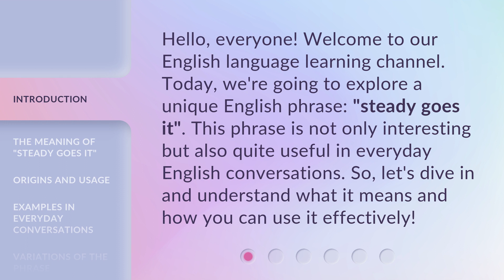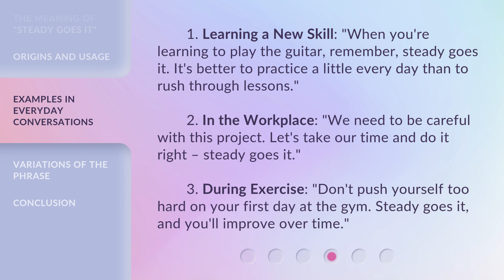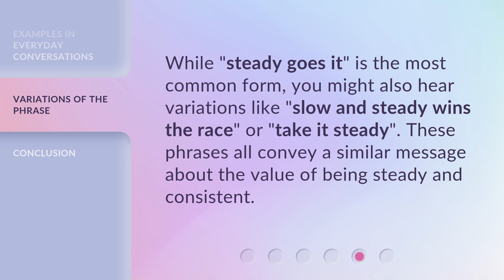Understanding "Steady Goes It": A Guide for English Language Learners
00:00 • Introduction - Understanding "Steady Goes It": A Guide for English Language Learners
00:32 • The Meaning of "Steady Goes It"
00:54 • Origins and Usage
01:23 • Examples in Everyday Conversations
01:56 • Variations of the Phrase